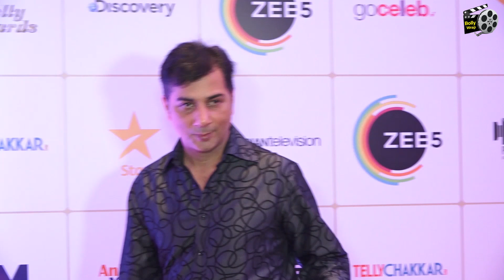Anita Hassanandani ने दिखाया अपना H0T अवतार Telly Awards 2019 में